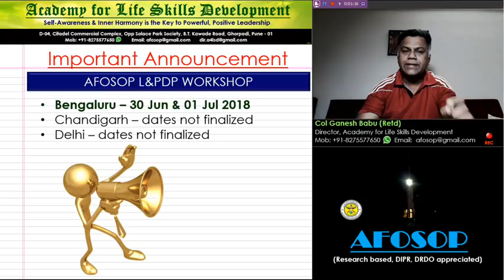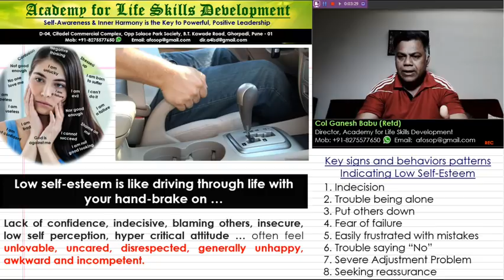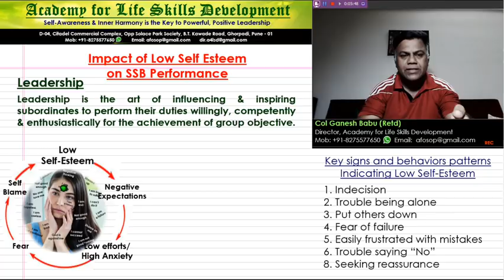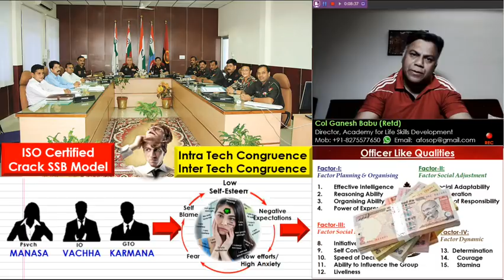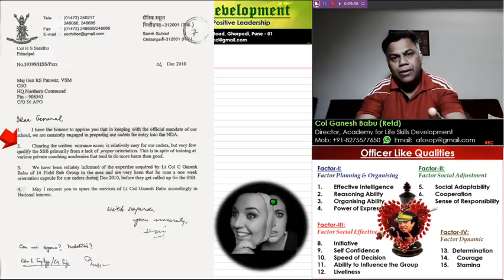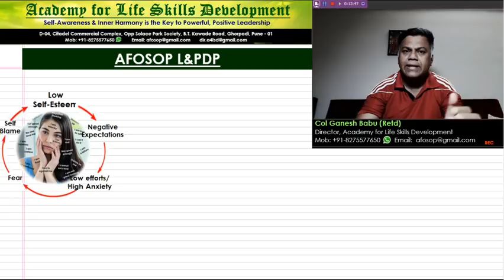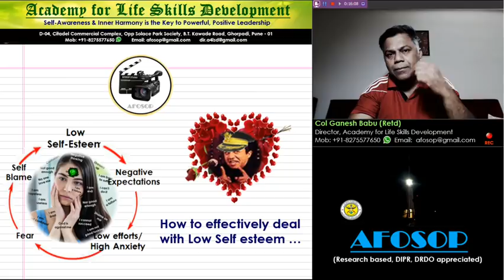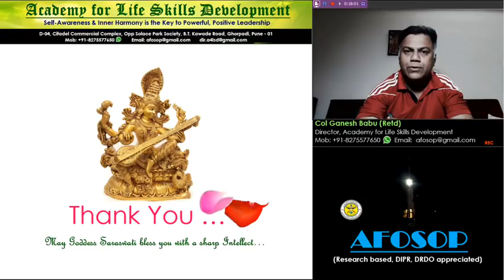SML: Low Self Esteem it's Impact on SSB Performance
AFOSOP is India's only DIPR, DRDO (MoD) appreciated SSB Interview Guidance Programme.

Regards & Best Wishes.
Col Ganesh Babu